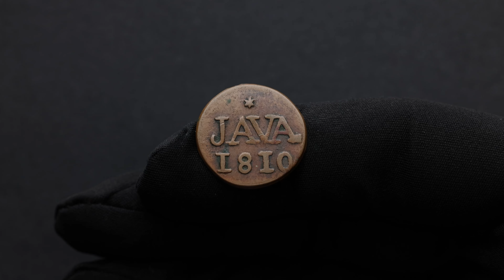Netherlands East Indies, 1 Duit 1810